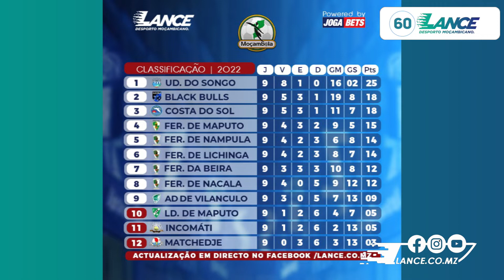Manchetes LanceMZ - 22 08 2022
MANCHETES LANCEMZ - Acompanhe as Manchetes LanceMZ desta segunda-feira, 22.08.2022, com destaque para os Mambas que já preparam a última eliminatória de acesso ao CHAN-2022 diante do Malawi, para o Moçambola que vai para pausa de duas semanas com a União do Songo na liderança com sete pontos de vantagem sobre a Black Bulls e o Costa do Sol e para o Maxaquene que derrotou o Costa do Sol na segunda jornada do Campeonato da Cidade de Basquetebol Sénior Masculino.